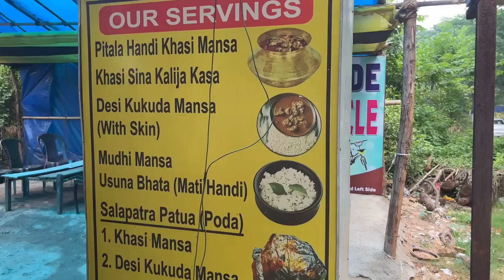ମଉସା ରୋଷେଇ କଲେ କାଠଚୁଲି ରେ ବାରିପଦା ଖାସି ମାଂସ କୁ ଦେଶୀ ନାଲି ଉଷୁନା😍 ମୟୁରଭଞ୍ଜ ଦେଶୀ କୁକୁଡ଼ା,କଲିଜା,ସିନା କସା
OD11 Baripada Kitchen-

We Love to entertain our fam by creating unique content and uploading it in our youtube channel.If you like our videos donot forget give your valueable feedbacks in our comment box and a thumbs up.

Our Personal Instagram Link -

BGM CREDITS

Original-Artist(s)/Record-label(s).

 Artist involved and is strictly done for the promotional purpose.